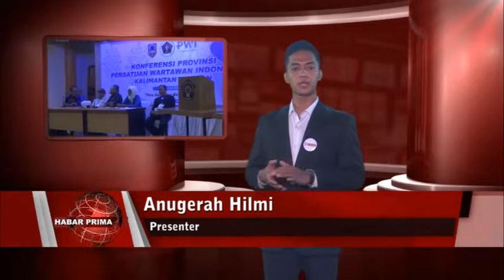ZAINAL HELMIE KEMBALI TERPILIH MENJADI KETUA PWI KALIMANTAN SELATAN MASA BAKTI PERIODE 2022 – 2027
Konferensi Provinsi Persatuan Wartawan Indonesia Kalimantan Selatan menggelar agenda untuk pemilihan Ketua PWI Kalimantan Selatan berlangsung di gedung PWI Kalimantan Selatan Jalan Pangeran Hidayatullah Banua Anyar Banjarmasin Timur/ baisukan Sabtu 30 Juli 2022//   Hanya ada dua calon nang mengikuti pemilihan yaitu Zainal Helmie petahana Ketua PWI Kalsel masa bakti periode 2017 – 2022 wan Lutfi Darlan anggota PWI Kalimantan Selatan//